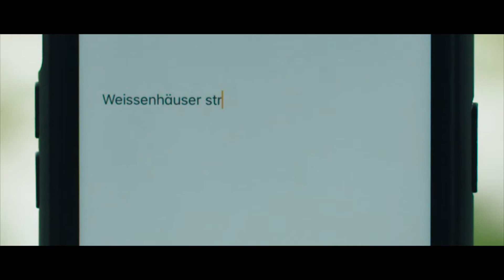Werbefilm für OSTSEEHOTEL MIDGARD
Dieser Werbefilm ist für das Ostseehotel Midgard in Damp entstanden.